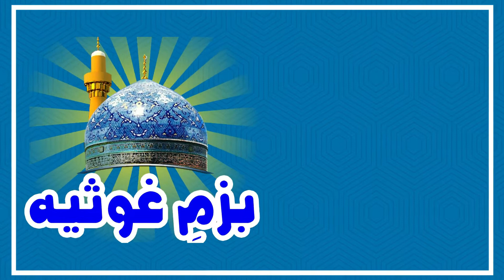Zikar Nabi da Sharjeel